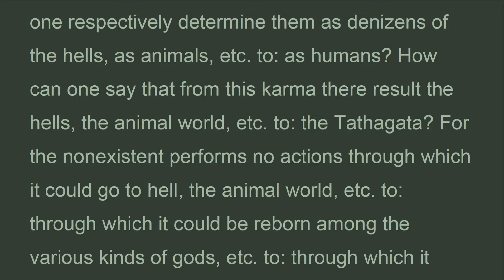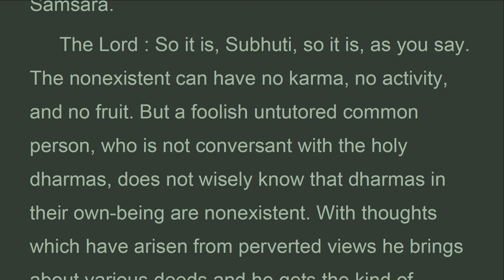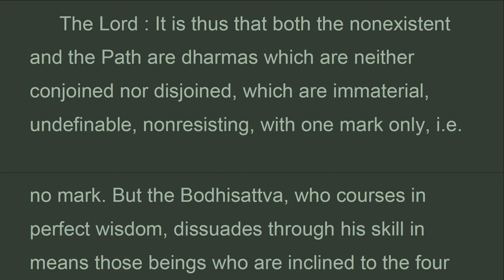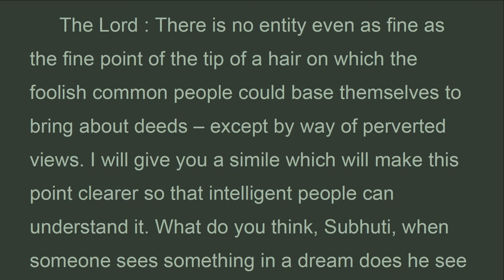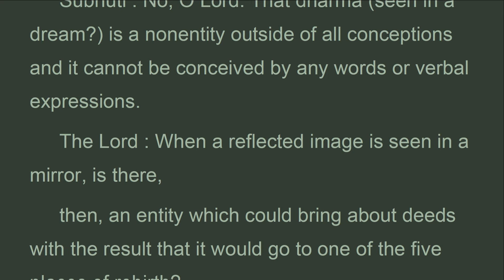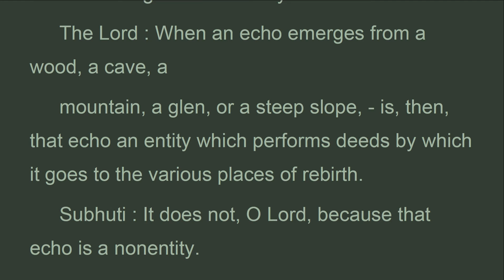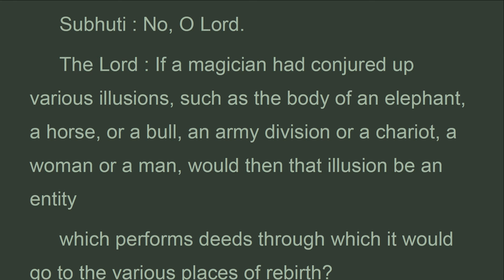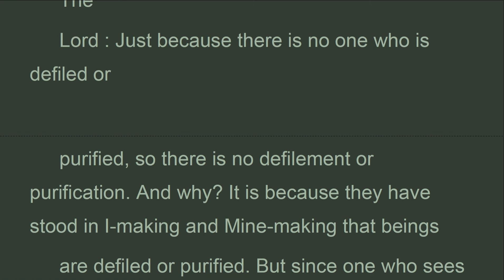LSPWz_80_UK,Chapter 80 NONEXISTENCE OF OWN-BEING, LargeSutraPerfectWisdom,EdwardConze (Feb 2022)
The absence of all defilement and purification
  The four perverted views.
 Subhuti: if all dharmas in their own-being are nonexistent, and if they have not been made by the buddhas, pratyekabuddhas, or arhats, To: by the streamwinners, by the candidates to the fruits, or by the bodhisattvas who course towards enlightenment – how can one conceive of any distinction between these dharmas, and how can one respectively determine them as denizens of the hells, as animals, To: as humans? How can one say that from this karma there result the hells, the animal world, To: the tathagata? For the nonexistent performs no actions through which it could go to hell, the animal world, To: through which it could be reborn among the various kinds of gods, To: through which it could attain the fruit of a streamwinner To: through which the bodhisattva could course in the path to enlightenment, or through which the tathagata could attain to the knowledge of all modes, thereafter setting beings free from samsara.
THE LARGE SUTRA ON
PERFECT WISDOM
Chapter 80 THE ABSENCE OF (ALL) DEFILEMENT AND PURIFICATION